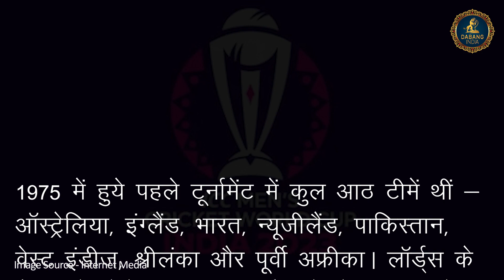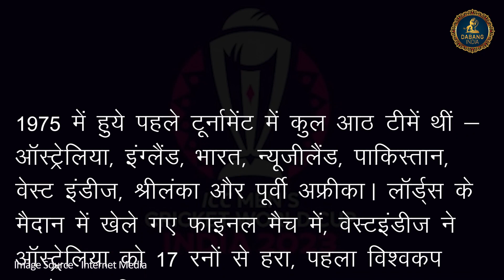क्रिकेट विश्व कप | ODI Cricket World Cup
Dabang India से आप इन सोशल मीडिया चैनल्स पर भी जुड़ सकते हैं-

Produced By: Dabang India